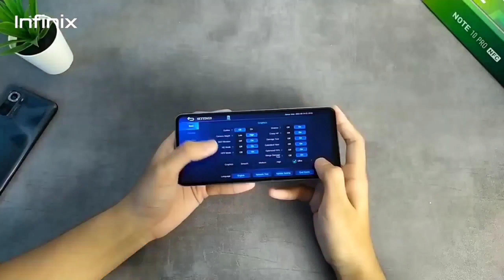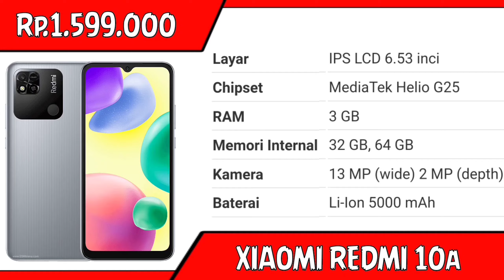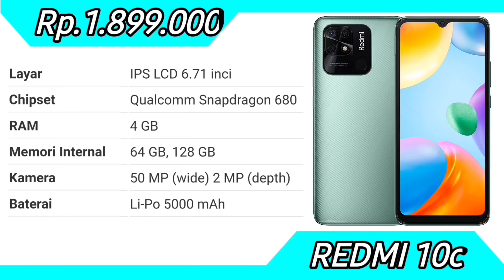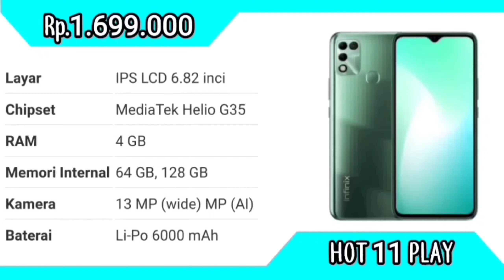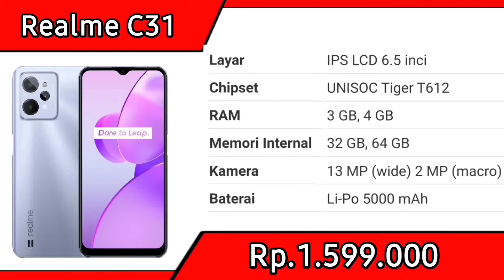1 JUTAAN.!! KAMERA 50MP, RAM 6GB, HELIO G88 HP MURAH SPEK DEWA